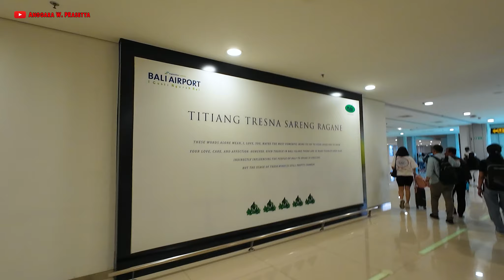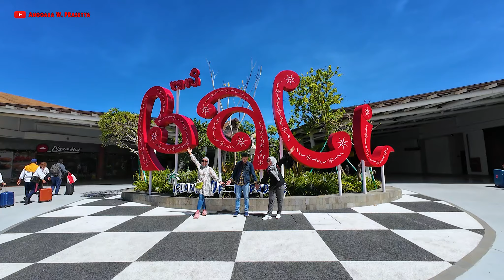Naik Pesawat Solo - Bali, INDAHNYA TERBANG SAAT CERAH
Kali ini saya melakukan perjalanan udara naik pesawat dari Kota Solo, Jawa Tengah dengan tujuan Denpasar, Bali.

Alhamdulillah cuaca saat saya terbang cukup cerah, sehingga pemandangan dari ketinggian terlihat indah.

Termasuk beberapa gunung di Pulau Jawa, seperti Bromo, Semeru, hingga Raung.

Perlengkapan:

-Zoom: Samsung S21 Ultra